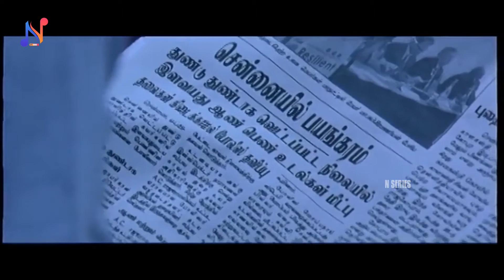Kathi & Kajal Aggarwal Movie Horrible Scenes | Karthi Telugu Movies | Icon Videos